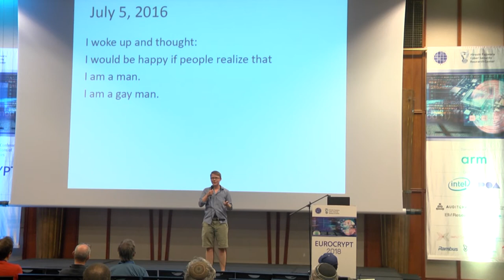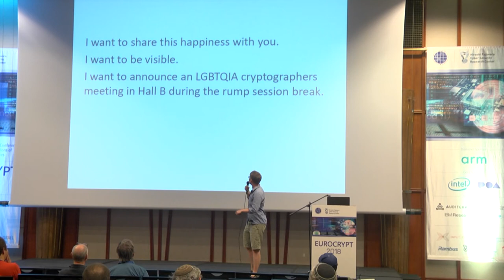QueerCrypt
Presented by Chris Brzuska at Eurocrypt 2018 Rump Session.